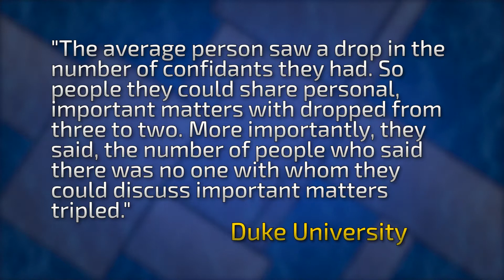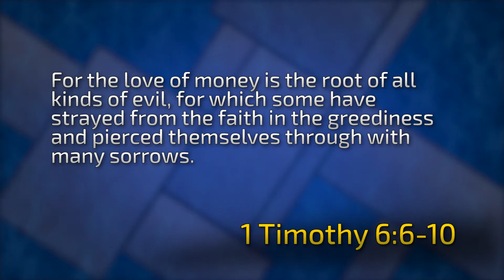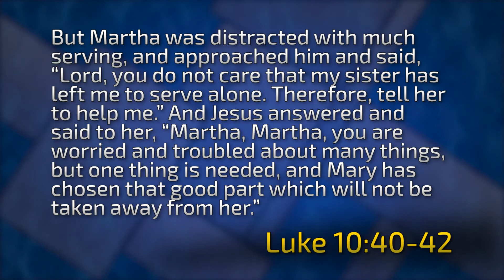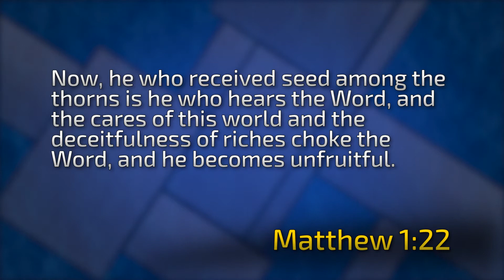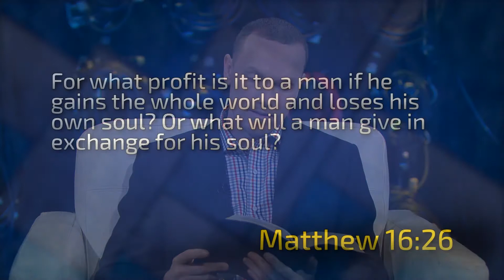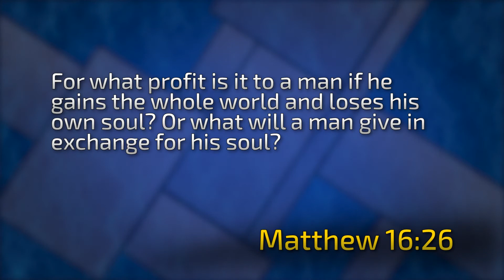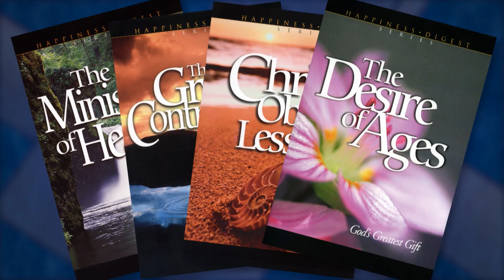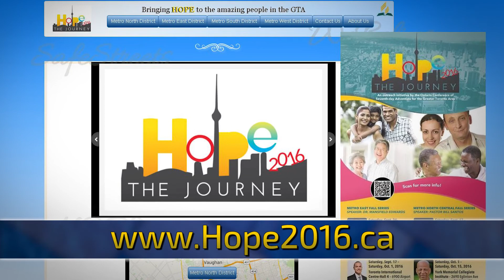MAKING SENSE OF THE CHAOS - Part 4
for details on the upcoming Bible Seminars in the GTA!